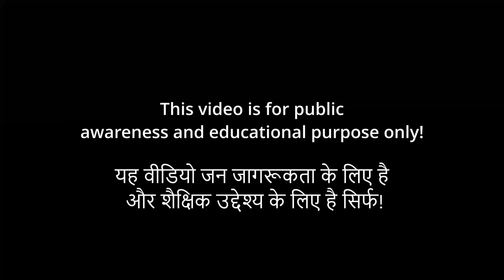Circumcision | Khatna | Phimosis | Paraphimosis | Khatna Video